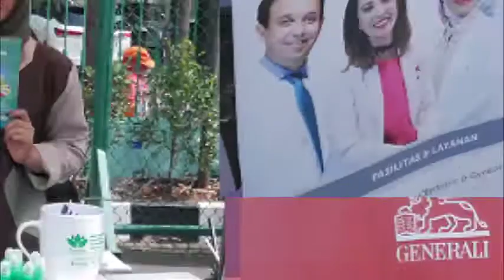66 thn HUT TEL SMA 3 TELADAN JAKARTA